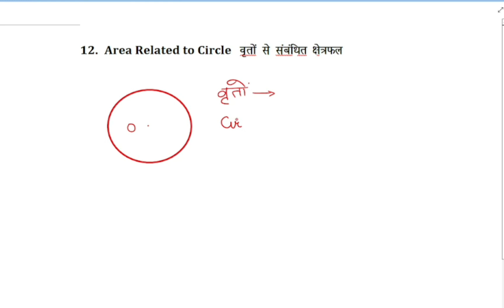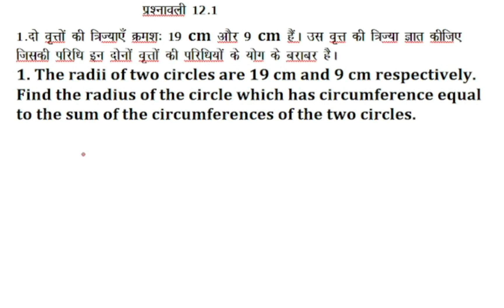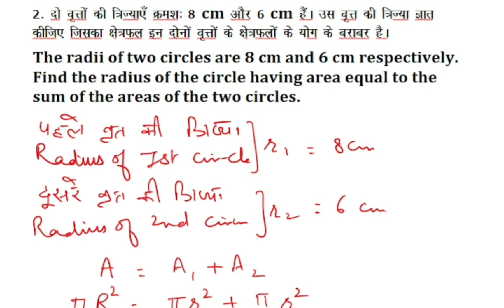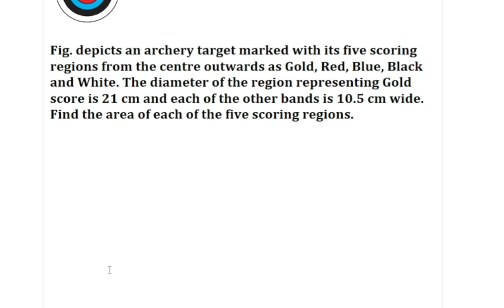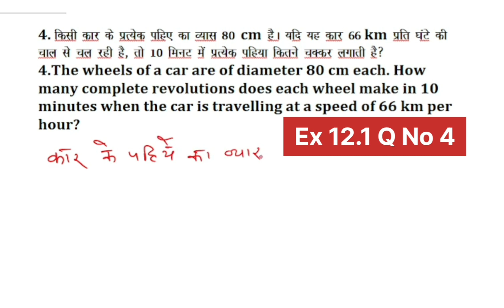Ex 12.1 Class10 Math AreaRelatedToCircleवृतसेसंबंधितक्षेत्रफलHBSE|NCERT|CBSE|HPSEB|PUNJABOARD|UP|MP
Ex 12.1 Class10 Math AreaRelatedToCircleवृतसेसंबंधितक्षेत्रफलHBSE|NCERT|CBSE|HPSEB|PUNJABOARD|UP|MP|All other states

 What is area enclosed by two concentric circles?
What is area of circle?
Distance between centres of two circles?
What is rotation of the hands of a clock?
What is lengthof arc?
What is area of sector?
What is Area of segment?
What is area of major sector?
What is area major segment?
What is perimeter of circle?
What is areas related to circles Class 10?
How many exercises are there in area related to circles Class 10?
How many formulas are there in areas related to circles?
What is total 10th surface area?
दो संकेंद्रित वृत्तों से घिरा क्षेत्रफल क्या है?
वृत्त का क्षेत्रफल क्या है?
दो वृत्तों के केंद्रों के बीच की दूरी?
घड़ी की सूइयों का घूमना क्या है?
चाप की लंबाई क्या है?
त्रिज्याखंड क्षेत्रफल क्या है?
 लधुवृतखण्ड का क्षेत्रफल क्या है?
दीर्धवृतखण्ड का क्षेत्रफल क्या है?
 दीर्ध त्रिज्याखंड क्या है?
वृत्त की परिधि क्या है?
कक्षा 10 के वृत्तों से संबंधित क्षेत्र क्या हैं?
कक्षा 10 से संबंधित क्षेत्र में कितने अभ्यास हैं?
वृत्तों से संबंधित क्षेत्रफलों में कितने सूत्र होते हैं?
कुल पृष्ठीय क्षेत्रफल कितना है
Class 10*

Class VIII
Rational Numbers
परिमेय संख्याएं